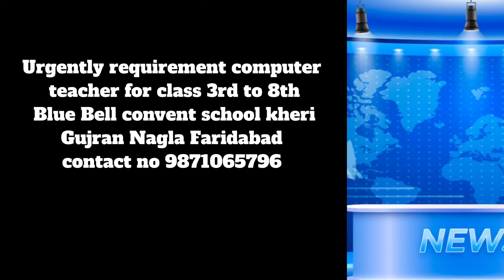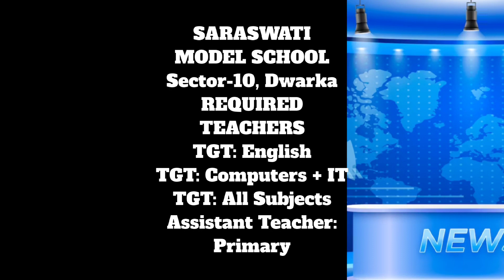Music teacher job for faridabad Location ||फ़रीदाबाद स्थान के लिए संगीत शिक्षक की नौकरी